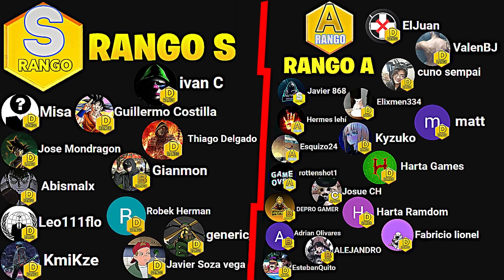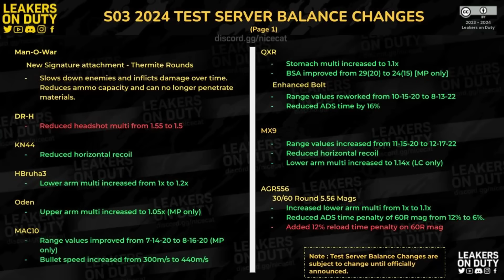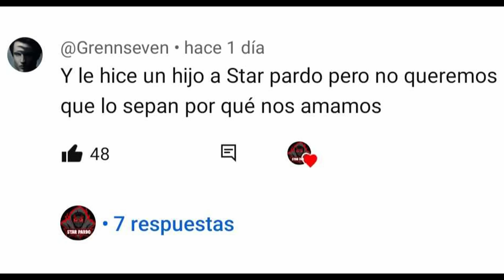NUEVO MODO DE JUEGO - NUEVOS ACCESORIOS Y LOS NUEVOS CAMBIOS DE BALANCE DE LA TEMPORADA 3 COD MOBILE